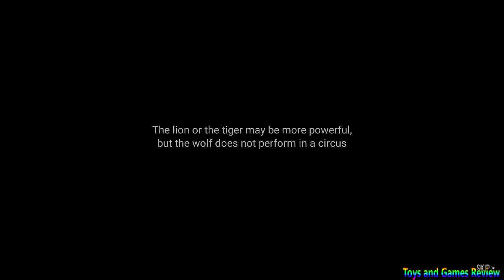Lonewolf Android Gameplay 2017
✌About This Game:17+ NOT SUITABLE FOR CHILDREN!

1 Minute: Your mental-noise has calmed down. It's just you and your weapon.
2 Minutes: You feel the wind, you know the distance, you sense your target's movements
3 Minutes : You hear the echo of your gunfire... You made the first kill. Silence.

- 5+ Hours Story Mode
- 30 Missions